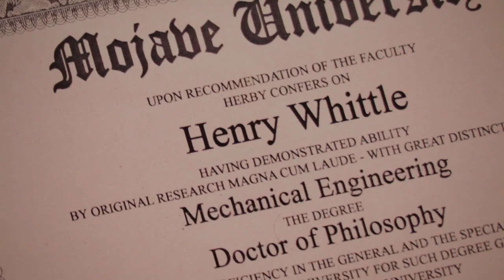Inspiring the Next Generation of Inventors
Want to help inspire the next generation of young scientists & engineers? Become a STEM Mentor on the Curiosity Machine!

Produced by: John Doan